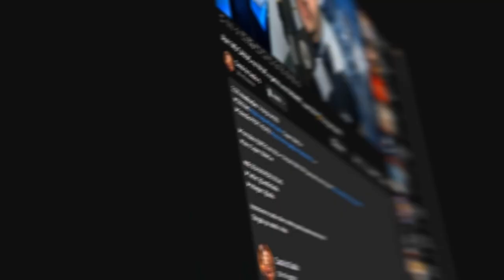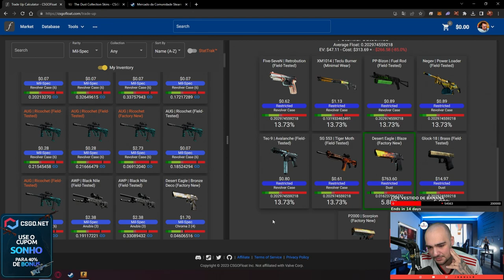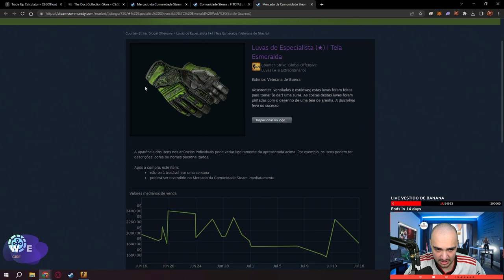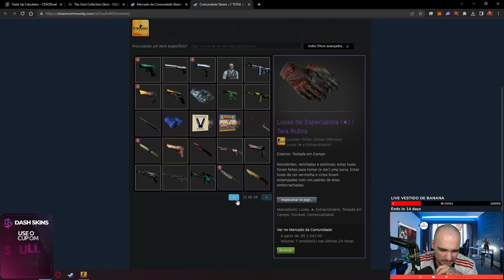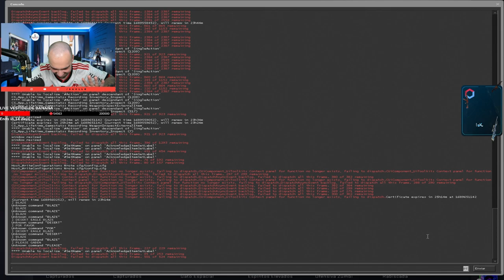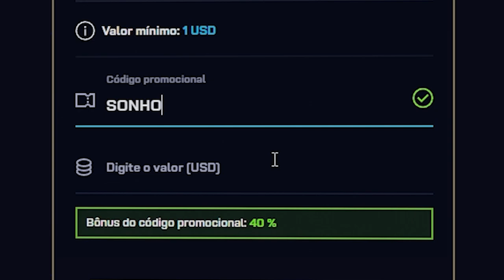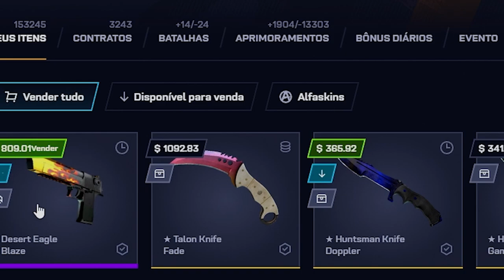Fiz um CONTRATO DE TROCA de R$2.000,00 na VALVE para a DESERT EAGLE BLAZE 😱